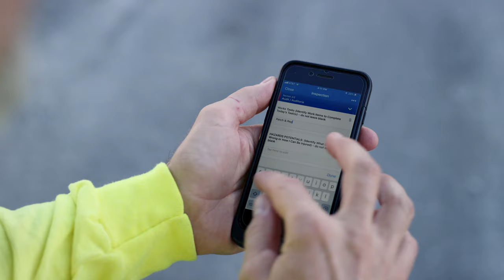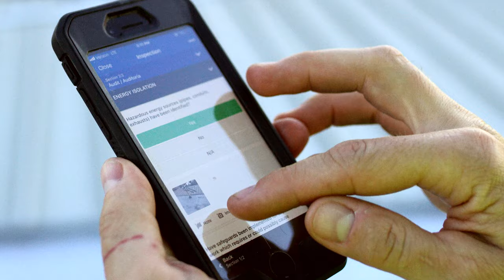SafetyCulture | Working as a Software Engineer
See what SafetyCulture engineers have to say about the challenges of solving customer problems in the safety and quality space.